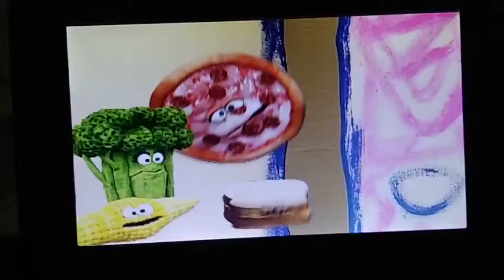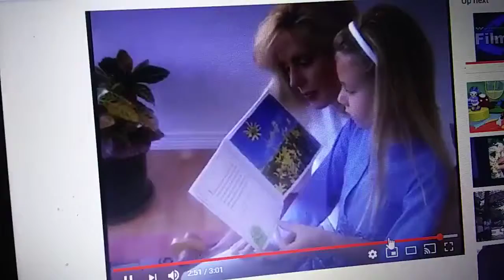May 8, 2019